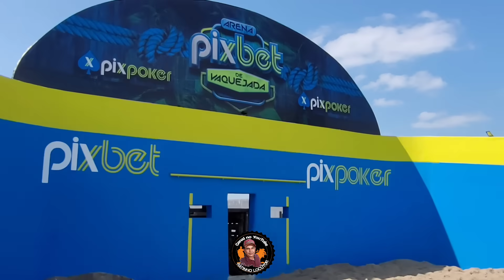SAINDO DO HARAS DS VIAJANDO PRA ARENA PIX BET VAQUEJADA